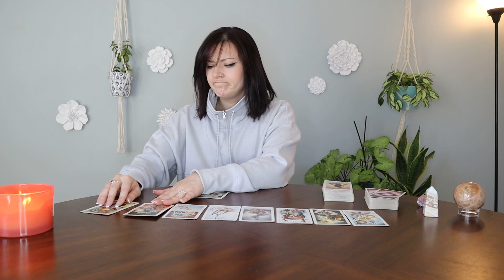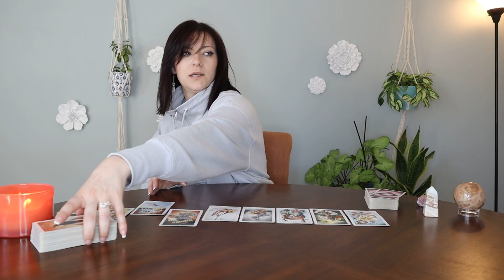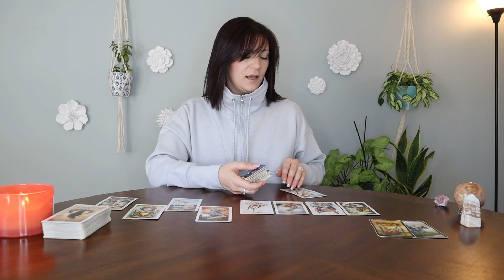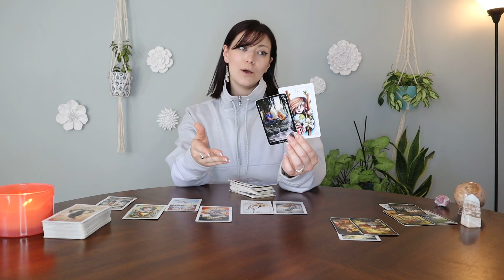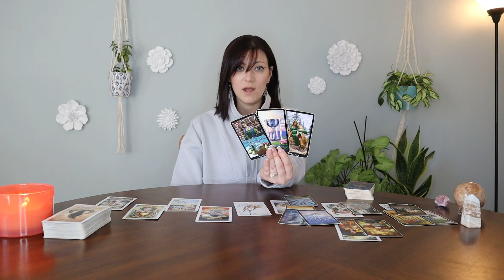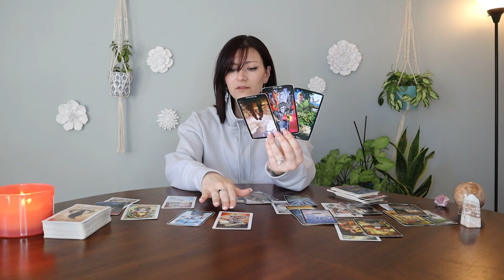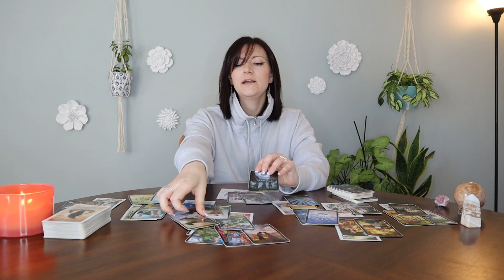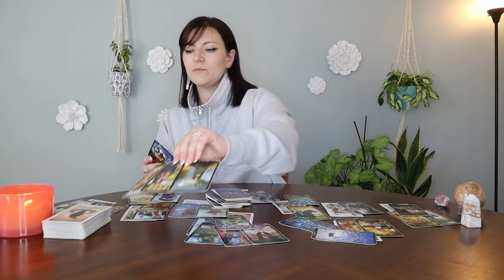Leo ♌️ : Weekly Tarot Reading March 2023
I am so grateful you stopped by! These are weekly, general, timeless tarot readings for the collective energy of each zodiac sign. Take what resonates, leave the rest. General readings can cover spirituality, love, work & more.